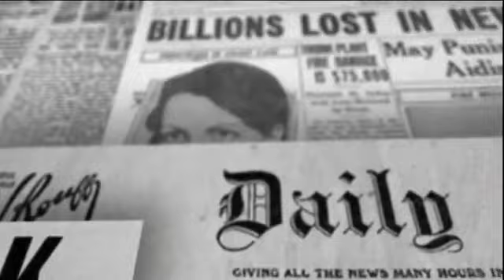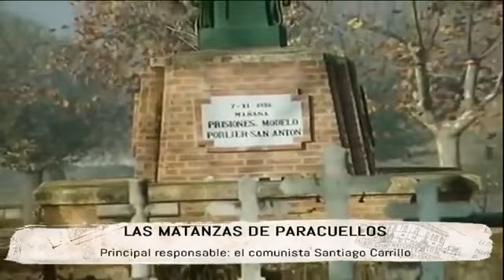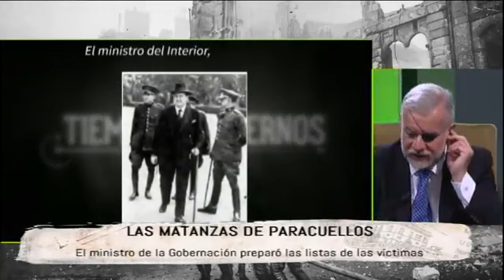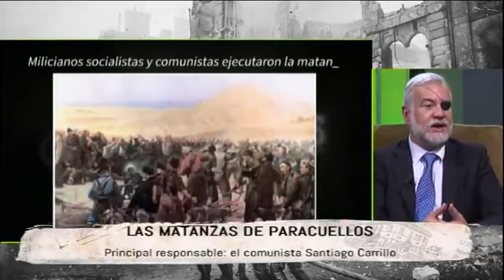ARCHIVO: Las matanzas de Paracuellos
Contenido de archivo, emitido en Intereconomía.